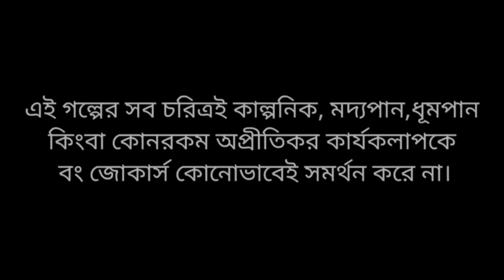BONG FAMILY [PART - 2] || BONG JOKERS || MR.SLOW || GRAY || PRAKASH || SOUMYASISH || IVY || 2022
Main Adviser : Biplab Biswas
Director : Prakash - Biplab
D.O.P : Prakash Sikder
Script Writer : ABHIJEET CHOWDHURY
Editor : Prakash Sikder / Slow / Gray

Cast :
Biplab Biswas
Slow
Gray
Soumyasish Koner
Ivy Ghosh
Swarup

Production : Bong Jokers

(contact him for thumbnail and photo edit)

Most Common : Q & A

Q" HOW Can i CREDIT Your Work ?
A:  Simply Copy and Paste The Following Links Below in Your Article, Blogpost, or any other type of content that you release.
Q: Is This Music Safe For My Youtube Videos?
A: Yes, it is save for your youtube videos. We strictly create unique videos.
Q: It is legal to claim your music as mine?
A: No, it`s not legal and most likely it will be law repercussions !